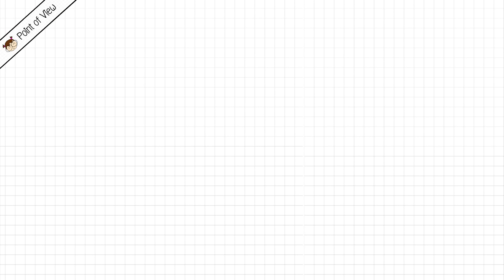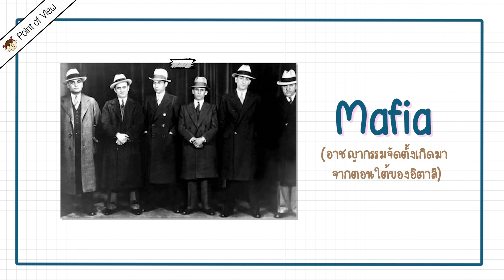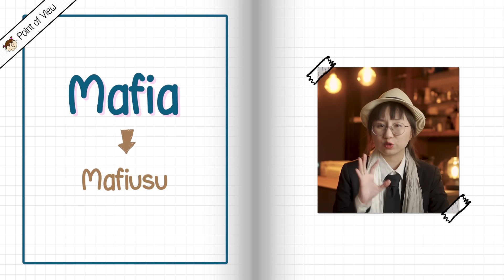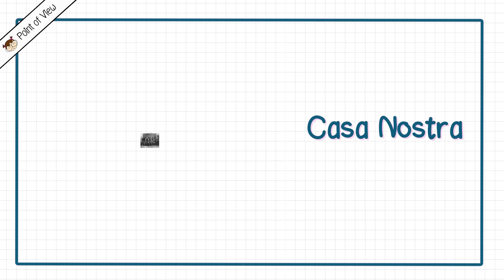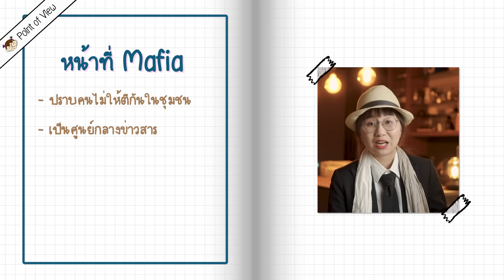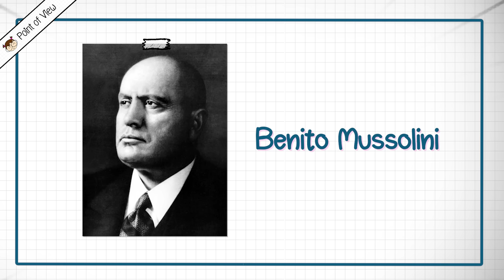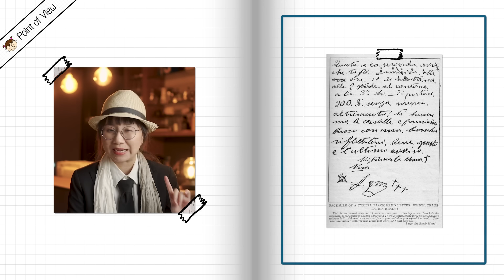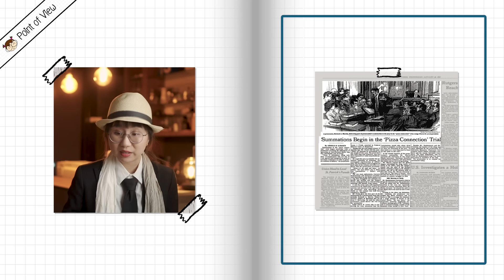เปิดประวัติ 'มาเฟีย' มาจากไหน? | Point of View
Allum, F. (2019, July 17). Mafia in Naples is still going strong – and we must not forget how it affects everyday life in the city. The Conversation.

The Black Hand. (2020, September 28). GangRule.

Castellano, C. (2017). The Fascist anti-mafia operation in Campania, 1926–1927. Modern Italy, 22(4), 403–417.

Definition and etymology of mafia. (n.d.). Etymonline.

Dickie, J. (2005). Cosa Nostra: A History of the Sicilian Mafia (First ed.). St. Martin’s Griffin.

ET Bureau. (2018, April 17). Do you know the history behind the infamous word “mafia”? The Economic Times.

Etymology - “Mafia.” (n.d.). University of Michigan.

Federico, G., Nuvolari, A., & Vasta, M. (2017, November 6). The origins of the Italian north-south divide. VOX, CEPR Policy Portal.

Grabianowski, E., & Donovan, J. (2021, July 30). How the Mafia Works. HowStuffWorks.

History of Sicily and the Origins of the Mafia. (n.d.). University of Michigan.

History.com Editors. (2019, May 28). Origins of the Mafia. HISTORY.

Lucky Luciano. (2022). Encyclopedia Britannica.

Mafia. (2013). Encyclopedia Britannica.

McManus, M. R., & Phipps, M. (2021, December 1). 10 Businesses Supposedly Controlled by the Mafia. HowStuffWorks.

The Pizza Connection. (2019, April 5). Federal Bureau of Investigation.

Sicily’s 3000 Years of History. (n.d.). Sicily4u.

Summerhill, T., LEADR, & Michigan State University. (2019). The Society of The Black Hand. The Making of the Modern U.S. Retrieved June 6, 2022,

Thai PBS Podcast. (2020, May 11). หน้าต่างโลก : มาเฟียในอิตาลีใช้โอกาสช่วง COVID-19 ระบาด ขยายอิทธิพล. Spotify.

Williams, O. (2019, August 8). Mussolini Vs The Mafia. History Answers.

คุณมาศ, ณ. (2003). มาเฟียต้นแบบในอิตาลีและอาชญากรรมจัดตั้งในสหภาพยุโรป. วารสารสังคมศาสตร์, 34(1), 457–477.

ทองเล็ก, น. (2019, November 18). ภาพเก่า. .เล่าตำนาน : อัล คาโปน. .จอมโจรเขย่าอเมริกา. Matichon Online.

หาญวงศ์, ล. (2021, January 1). ตลาดมืดและมาเฟียกับวิกฤตโควิด-19. Matichon Online.

หรือ

Timestamp
มาเฟีย
00:00 ทำไมเล่า
00:32 อาชญากรรมจัดตั้ง
02:17 มาเฟียคือใคร
06:40 มาเฟียในซิซิลี
12:35 มาเฟียในอเมริกา
16:01 มาเฟียในปัจจุบัน
17:53 พูดคุย